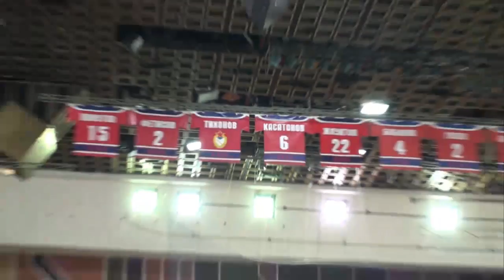ХК ЦСКА не может решить проблему с ареной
Открытая для болельщиков тренировка хоккейного ЦСКА привлекла на трибуны одноименного ледового дворца не больше ста зрителей. Само мероприятие еще раз напомнило, что Москва не хоккейный город, и, как объяснил Infox.ru президент армейского клуба Вячеслав Фетисов, проблема вовсе не в болельщиках.
Дата публикации: 22 сентября 2009 10:30